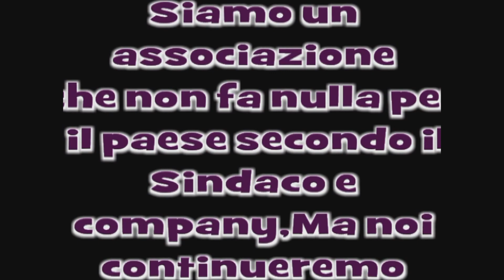Quando c'era la festa.